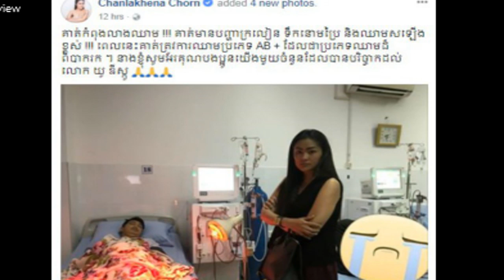គឹម លីហ្សា សោកស្ដាយខ្លាំងដែលមិនអាចជួយ យូ ឌីស្កូ បានបើទោះបីជា.....